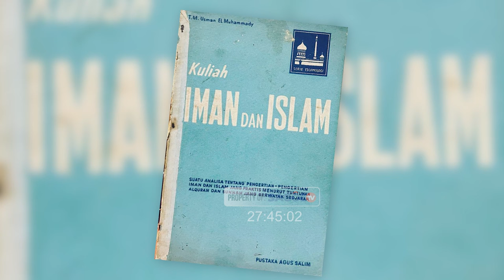Cerita Perjalanan Helvy Tiana Rosa Mencari Jejak Sang Kakek TM. Usman El Muhammady di Aceh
Sastrawan, Helvy Tiana Rosa akan menceritakan pengalamannya selama berada di Aceh, Rupanya ulama, wartawan, penulis dan musikus Teuku Muhammad Usman El Muhammady ini adalah kakek dari Helvy, seperti kita ketahui Teuku Muhammad Usman El Muhammady ini berasal dari Aceh, gimana ceritanya ya bisa ada hubungan dengan Helvy? Nah jawabannya ada dalam video ini, tak hanya itu ada banyak cerita ilmu lainnya seputaran literasi, menulis dalam podcast ini, langsung saja simak videonya. Selamat menonton.

Member "Sagoe PRO" akan mendapatkan akses ke Video-video esklusif yang tayang hanya khusus member "Sagoe PRO"